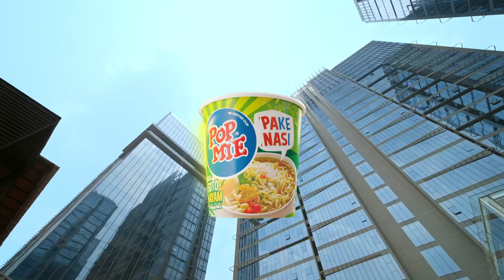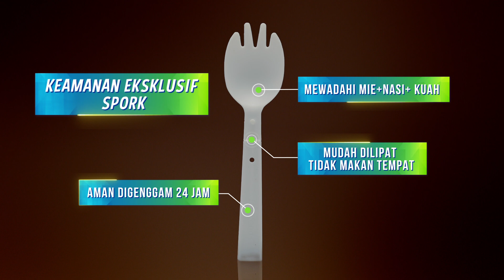Pop Mie More "Pengembang Properti Pake Nasi"